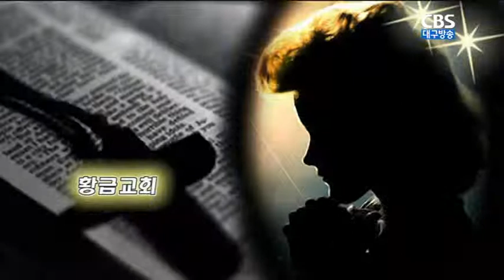물고기 뱃속에서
설교:황금교회 박무용목사
본문:요나 2장2절~9절